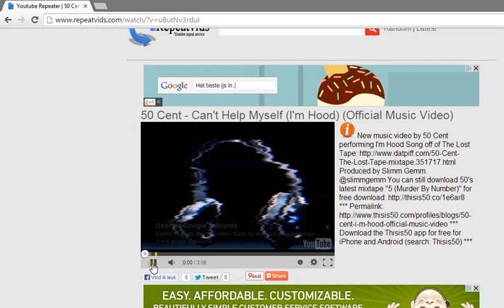How to repeat Youtube video's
Is the problem of clicking songs to repeat on youtube familiar? There is no need to do that anymore. The only thing you need to do is just go to your favorite video, and replace youtube.com by repeatvids.com, and your video will be repeated non stop.